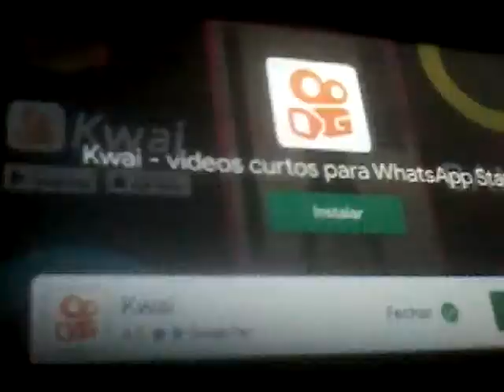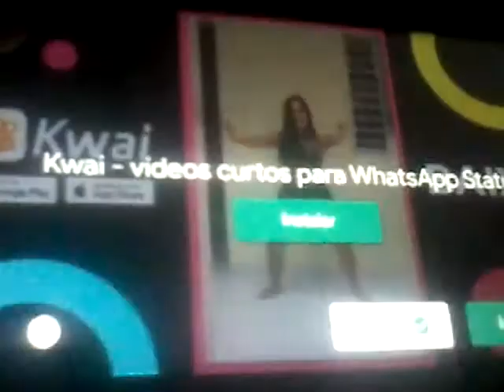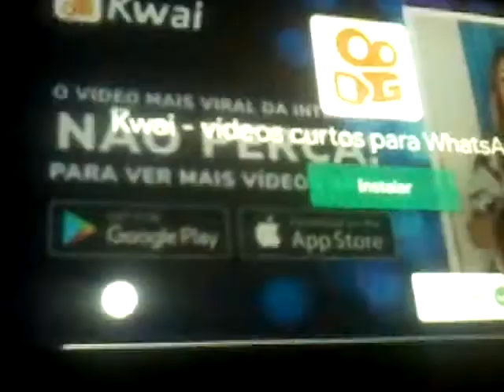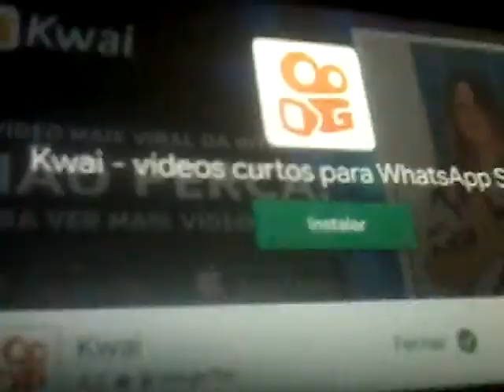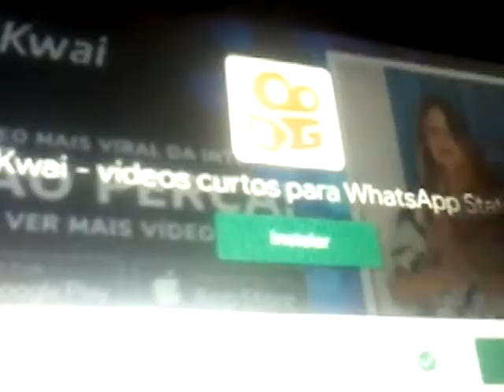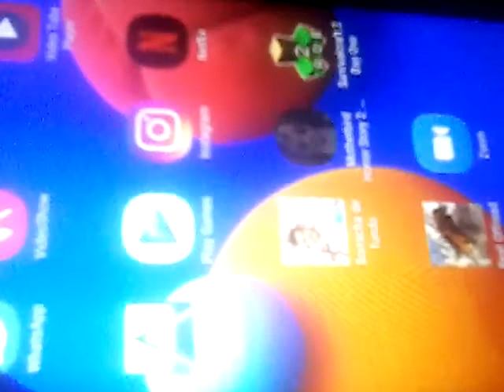Parte 2 do jogo de terror zumbi momo e abóboras assustadoras pica pau e hadan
E isso um beijo